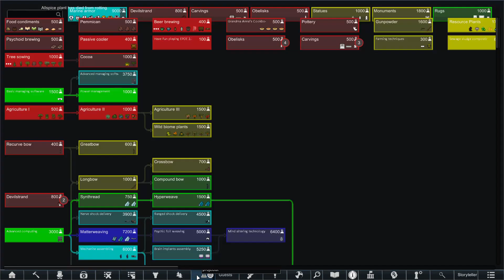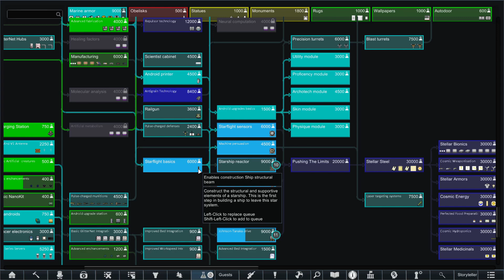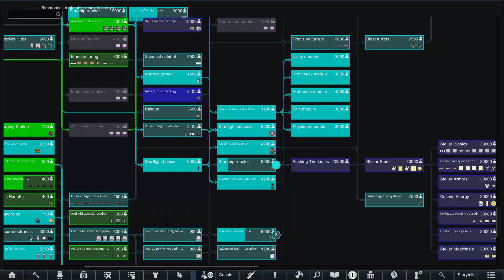Ground Zero - Rimworld Android Anarchist Part 95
Hello Friends!

Today we get to see.

/// About Rimworld

It's available DRM-Free from the game's or on Steam